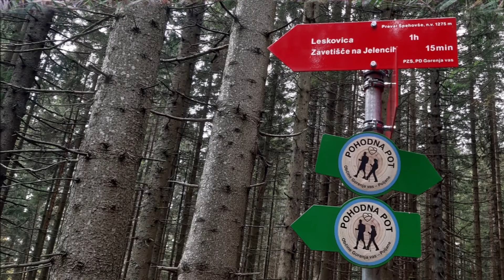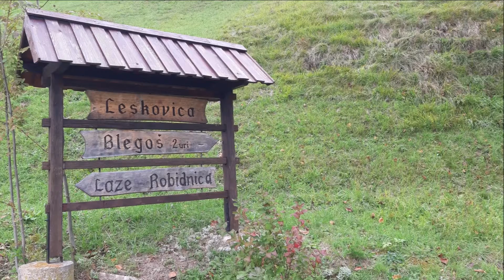Barjani na Blegošu 12. 10. 2021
Današnji pohod smo začeli v zaselku Laze. Pot nas je ves čas vodila skozi gozd, ki v tem letnem času ponuja obilo svojih darov. Po dveh urah hoje, smo prispeli do Koče na Blegošu, kjer se nam je odprl lep razgled na zasnežene Alpe in Karavanke. Najvztrajnejši smo zagrizli v zadnji klanec, da smo razgled občudovali še z vrha. Marsikdo med nami, se je spomnil modrih besed našega prijatelja, ki je rekel: »Kdor hoče osvojiti blegoševo kapo, mora globoko zajeti sapo!«
Blegoš je 1562 m visoka gora, ki je od daleč prepoznavna po svoji pleši. Za Ratitovcem je drugi najvišji vrh v Škofjeloškem hribovju. Njegovo lepoto je v svojem delu Cvetje v jeseni opeval že pisatelj Ivan Tavčar. Tik pod vrhom so posejani bunkerji, ki so bili del Rupnikove obrambne linije.
V dolino smo se vrnili mimo Zavetišča gorske straže na Jelencih do vasi Leskovci.
Pohod je vodil Jože Školc, na koncu kolone pa je bil Andrej Velkavrh. Udeležilo se ga je 28 Barjanov.
Zapisala:
Vanda Rafaela Kržmanc